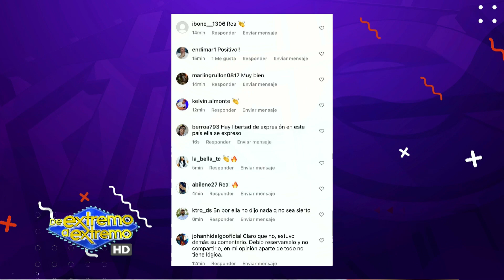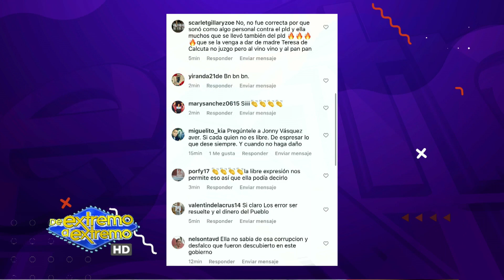Disparos al vehículo Bulin 47, Delivery abuso policía, tuit La Condesa | De Extremo a Extremo